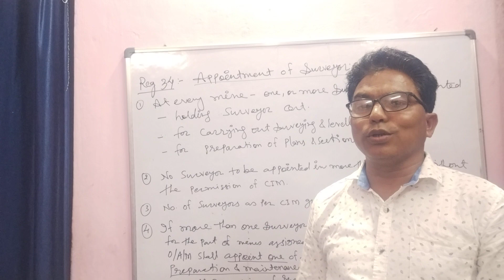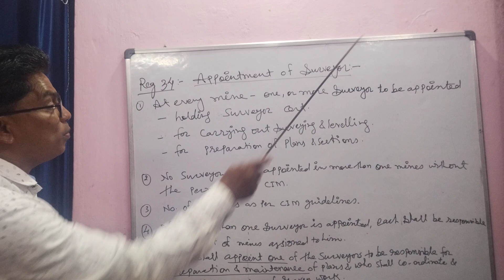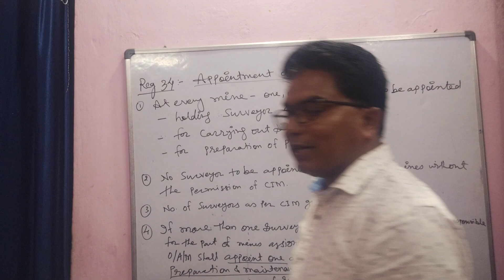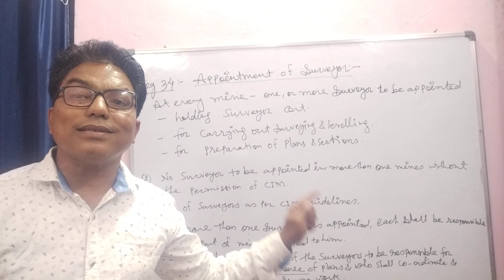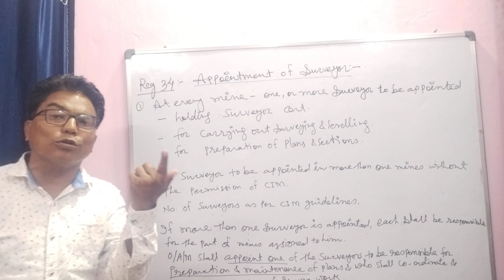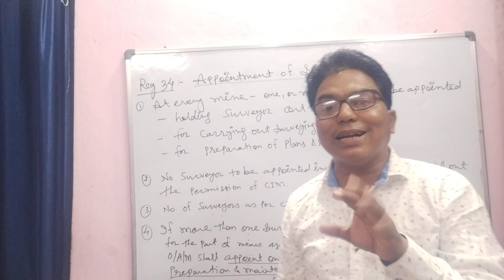Regulation 34-Appointment of Surveyor